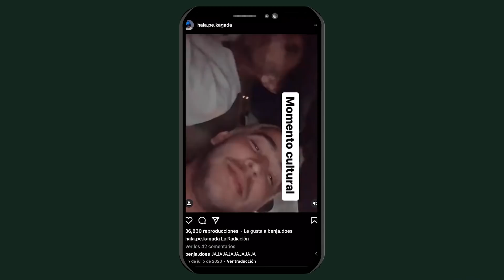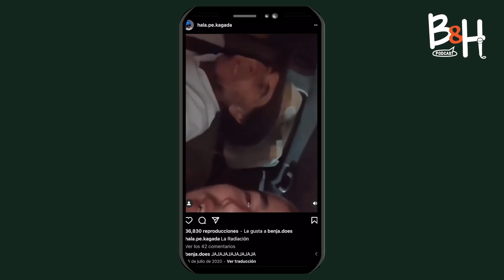B&H Podcast 025 - Gerardo Pe.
Tras un largo tiempo separados, HÉCTOR REG Y BENJADOES se juntan de nuevo para traer “B&H Podcast”
¡Un Podcast poco convencional! Donde todo puede suceder…
No te lo pierdas, todos los martes a las 7:00pm

B&H:
Hector Reg:

"Mr Pi"

Este podcast es Producido por Weird Trip Collective ©